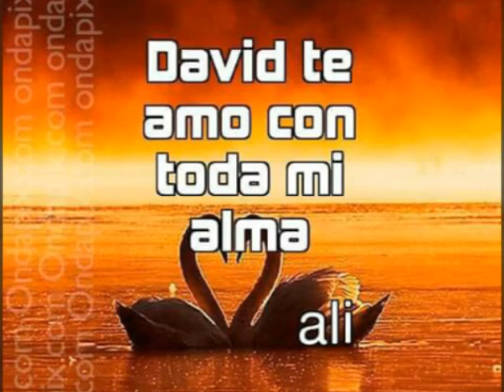Feliz aniversario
Te amo con el alma gracias por estos tres años hermosos y por ser un hombre maravilloso